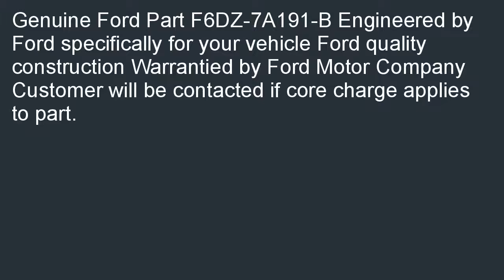Ford F6DZ 7A191 B GASKET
Good price at  B000O0LQGS/? Ford F6DZ-7A191-B - GASKET on sale. Find discount shopping when you compare local prices of Ford F6DZ-7A191-B - GASKET.